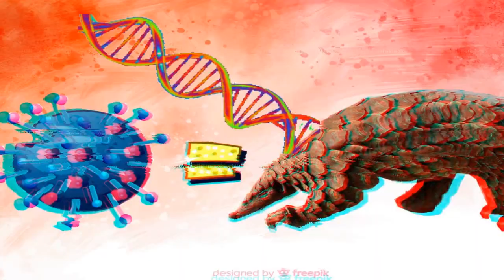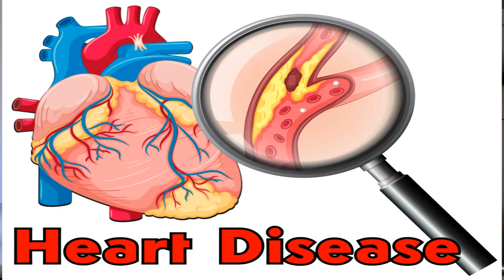Sariwang Coronavirus: Ang Paglalarawan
Kailan kaya titigil ang pagkalat ng COVID-19? Ating pag-usapan ang nakakabahalang descripsyon ng CORONAVIRUS at pati ang mga hakbang para makaiwas kontra-dito. Panuorin ang maikling video na ito.

Para sa iyong kaalaman, ang virus ay madaling kumapit sa mga taong malapit dito. Mayroon itong kakayanan ipatumba ang kahit sinong mahina-ang depensa. Ang mga may sakit tulad ng HIV, cancer. Sila po ang mga may panganib. Pati mga matatanda at mga bata na kwestyunable ang “immune system.”

SCRIPT: Ang Coronavirus ay hindi nanggaling sa London kung saan nakatira ang Royal family. Sa halip, ito po ay “made in China.” Partikular, sa probinsya ng Hubei, na katunog ng sikat na cellphone. Dun mismo sa palengke ng mga putaheng hayop.

Pumutok noong new year 2019 celebration ang pinaka-unang report dito, kaya naman parang wildfire ay bigla itong kumalat matapos ang ilang mga araw. Napakabilis makahawa kumpara sa iba pang coronavirus tulad ng SARS (Severe Acute Respiratory Syndrome) at MERS (Middle East Respiratory Syndrome).

Samantala ang mga Pangolins ay 99 persyento kapareho ng genes ng CORONAVIRUS, ibig sabihin sila ang maaring pinaggalingan ng virus.

Daig pa ang X-men, may angking talento na magmutate [magbago ng anyo] habang nag-mumultiply ito sa loob ng human body. Kaya pala naipasa mula animal papuntang tao. Hindi lang yan, mayroon din itong kakayanan na lumipad at kung hindi ka maingat ngayong Valentines, baka mamaya ikaw na pala ang kanyang destiny. Airborne kase.

Actually mas deadly pa kung tutuusin ang heart disease pero dahil naging Global Public Health Emergency ayun sa World Health Organization, hindi mo masisi kung baket marami ang mga nagpapanic.

Kaya naman dapat isapuso mo ang pagsunod sa mga alituntunin ng ating common sense.

1. Magpalakas. Walang magic pill para sa iyong immune system, bagkus nakasalalay ito sa iyong genes at habits na dapat lang ay healthy. Umiwas sa mga bisyo, kumain ng tama at mag-regular exercise.

2. Punto per punto, maging doble linis sa sarili at paligid. Hindi dapat bababa sa Dalawangput segundo ang pagkuskos at paghugas ng kamay sa sabon. Kahit pa gumamit ka ng suka panlinis okay lang sakaling magkulang sa budget. At para naman sa mga mag-biyahe ang pagdala ng alcohol ay makakatulong kasi hindi lahat ng CR ay may sabon.

3. Umiwas sa mga may sakit. I know kung anong pasensya ang kailangan kapag bipolar, pero ang tinutukoy ko na sakit malamang ay yun contagious o yun may mga ubo, lagnat at paghingalo. Ito kasi ang mga pangunahing sintomas ng Coronavirus.

Hati ang opinyon pagdating sa paggamit ng face mask. Ayon sa CDC(Centers for Disease Control and Prevention) hindi kailangan mag-mask ng mga walang sakit. Mauubusan kasi ng supply ang mga direktang may contact sa pasyente tulad ng mga nurse at doktor. Subalit dahil nga napag-alaman na ito ay AIRBORNE, parang may pagdududa maproteksyunan ang sarili lalo na’t may kaso na dito sa PILIPINAS.

So far wala pang vaccine laban dito. Ang pag kontrol ng mga sintomas ang pangunahing hakbang.

Also,